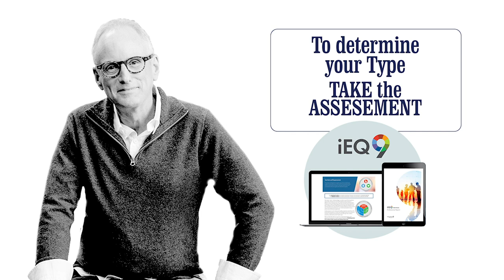Kendra Adachi's Lazy Genius Way to Embrace What Matters as an Enneagram One [S03-048]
When I first heard an Improver wrote a book titled, The Lazy Genius Way, I had to get her on the show.  How on earth does an Enneagram One, who typically can’t stop working to perfect the world and relax, come to embrace laziness?

In today’s episode, author Kendra Adachi explains why it’s so important to be a genius about the things that matter but to be lazy about things that don’t.  She also talks about the impact the Enneagram has had on growing in self-awareness, helping her recognize and find compassion for her inner critic, and adopting simple practices to help break out of the trap of her personality.